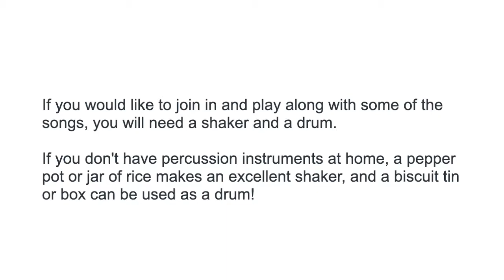Live Music Now at Home with Louis Bingham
Devon-based folk musician Louis Bingham performs traditional music from England, Scotland and Ireland on the guitar and cittern. Set list: 1. Si Bheag Si Mhór (composer Turlough O'Carolan) 2. The Smuggler (Traditional) 3. O'Carolan's Draught (Turlough O'Carolan) 4. Clare Slides: Micho Russell's and The Scattery Island Slide (Traditional) 5. The Mingulay Boat Song (Hugh Robertson).

Suitable for older audiences, including people living with dementia, and their carers.